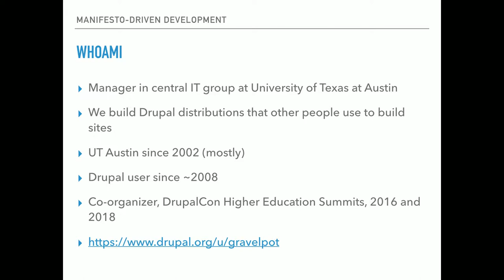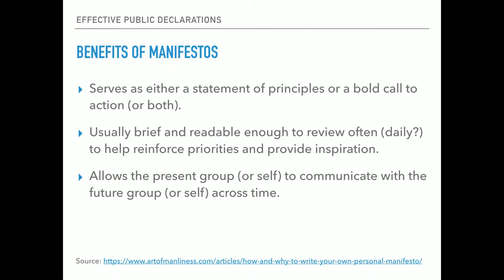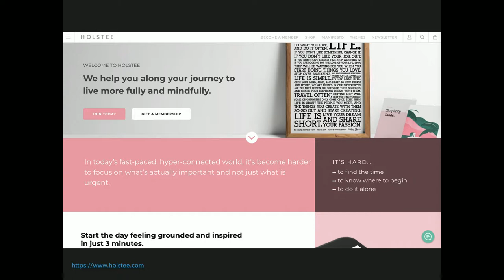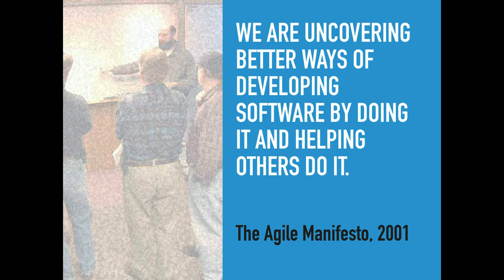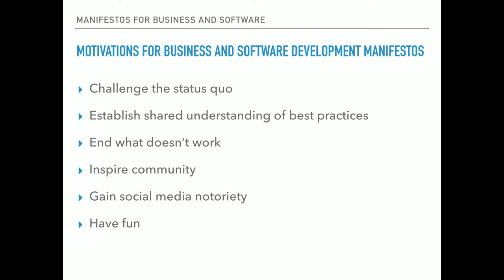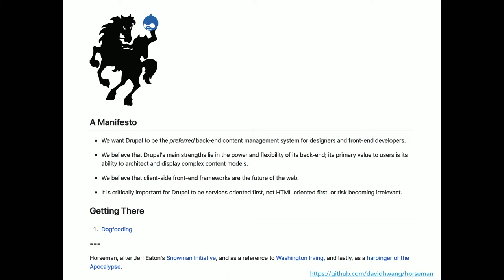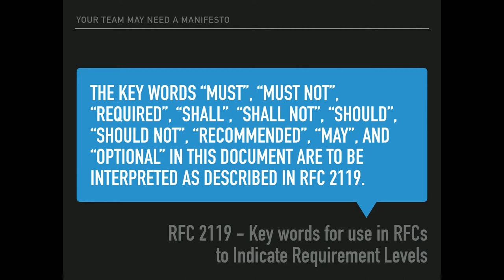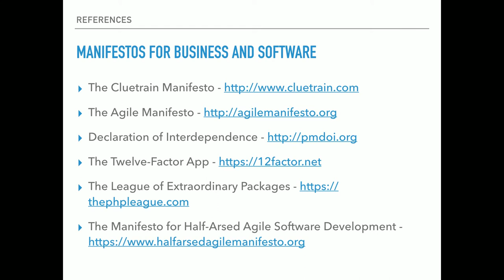Texas Camp 2018 | Manifesto-Driven Development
The world of software development is full of declarative documents happy to tell you the RIGHT WAY TO DO THINGS. From the Agile Manifesto to the Twelve Factor App, there is no shortage of opinionated, sometimes overwrought, statements of purpose that a new or forming development team can adopt in order to quickly align themselves on any number of methodology and process decisions. The time may eventually come when a team may also benefit from using the same approach to write their own manifesto, documenting their internal standards and practices. This can be especially useful for a large project that will involve many architectural decisions or bring together team members not accustomed to working together towards a common goal. While time consuming, the process of formulating a manifesto for a project can force a healthy debate about important questions, while keeping things light and not bogging the team down in mind-numbing design documentation -- a particular advantage for teams employing an Agile methodology. In this session, we will first examine a number of well-known and popular development manifestos, including ones with particular resonance or applicability for the Drupal community. Next, we will look at a real-world case study of a development team that used the manifesto approach to reduce uncertainty at the beginning of design and development on a major initiative to do a ground-up redesign of their custom distribution in Drupal 8. How did this process work? What benefits or challenges has it produced for the team and their stakeholders? How does the result compare to traditional design documentation?

Paul Grotevant
Paul is a Senior IT Manager at the University of Texas at Austin, where he leads a team of Drupalists in building and maintaining websites and custom distributions for the campus community. He has been involved in Drupal since 2009, and has co-organized multiple Drupal community events for higher-education.